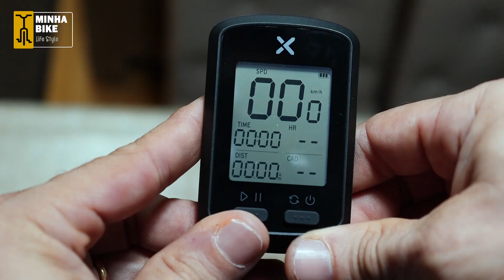TOP 5 GPS PARA BIKE CUSTANDO ABAIXO DE 500 REAIS - Minha Bike Life Style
Confira 5 modelos de GPS para Bike custando abaixo dos 500 reais, uma analise completa entre 5 ciclocomputadores: Atrio Iron, Xoss G+, Absolute Nero, iGS10 e iGS50e.
Saiba quais as principais vantagens e desvantagens de  cada modelo de ciclocomputador com GPS para Bike com preços entre R$250 até R$450.

Links para compra dos melhores GPS para Bike com os melhores preços:
Bryton Rider 420
GPS iGPSPORT iGS620
GPS iGPSPORT iGS50E
GPS XOSS G+

Aqui no canal Minha Bike Life Style temos o grande objetivo de inspirar você a ser cada vez mais alguém melhor, através da divulgação desse esporte que tem mudado a vida de muitas pessoas queremos te convidar a fazer essa experiência.
Se você assim como nós já é um apaixonado (a) pela BICICLETA, ou então chegou por aqui agora, saiba que você está no lugar certo.
Tudo sobre ciclismo, eventos, provas, passeios em nossa região, dicas e muito mais.